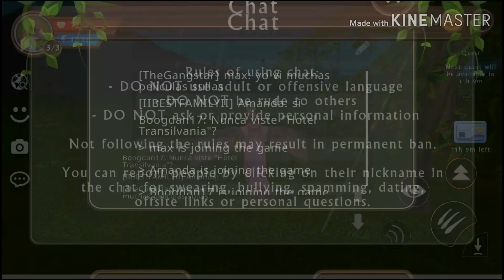WildCraft #87 - Play with baby eagle - Fights and failures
That was your wish, I think so right...